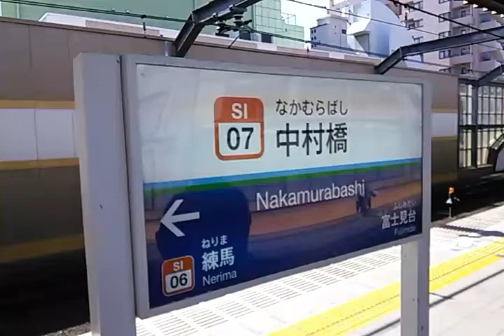【前方展望】西武鉄道の中村橋(なかむらばし)駅を出発する新木場(しんきば)行き普通列車